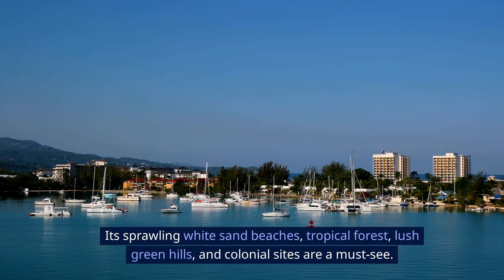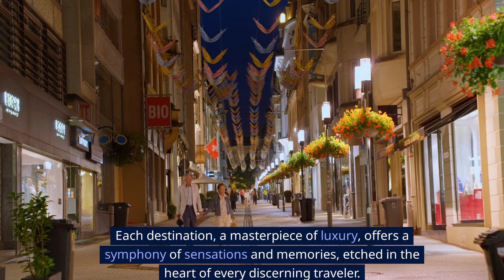Top 10 luxury travel destinations for 2024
Discover the most luxurious destinations for 2024 that offer an unparalleled level of opulence and sophistication. Imagine yourself surrounded by breathtaking landscapes, lavish amenities, and exceptional service, as you enjoy a level of luxury that is truly unmatched. From luxurious resorts and private villas to gourmet cuisine and personalized service, every aspect of these top 10 destinations is carefully crafted to provide an unforgettable experience of pure luxury and indulgence.